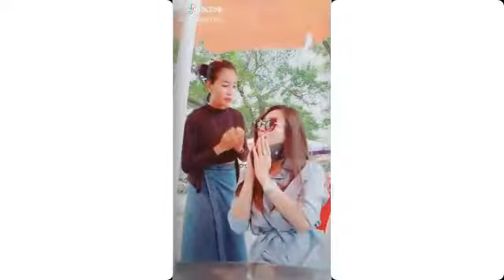Tik Tok Funny Video - Tik Tok Video Khmer Funny Collection MS